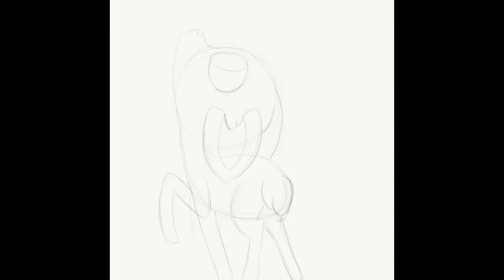Peppermint Deer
Art done by Taylor Ann Tracy on iPad